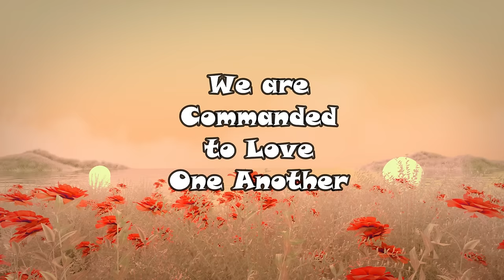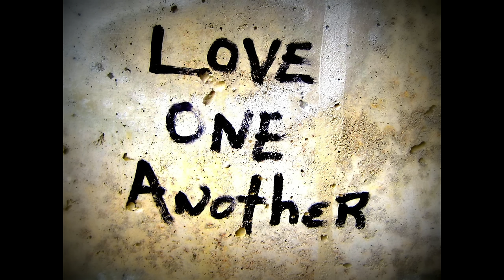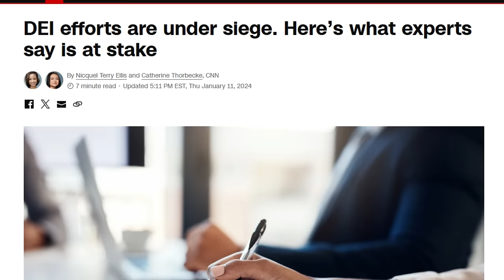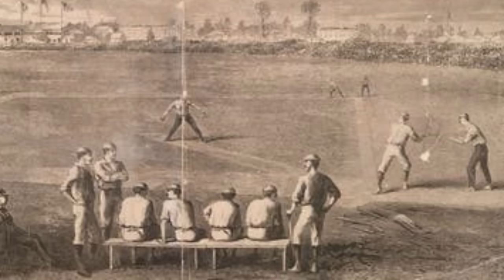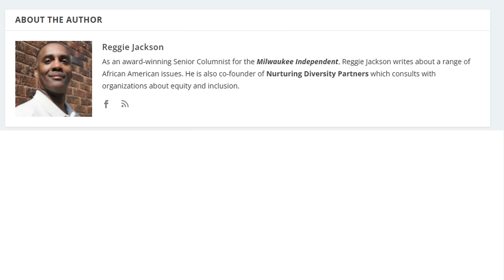Are White Americans Afraid to Compete on a Level Playing Field?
With diversity, equity an inclusion (DEI) under attack, is it true that White Americans are afraid to compete with other groups?